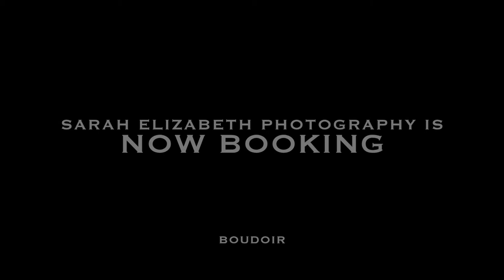boudoir video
Sarah Elizabeth Photography- Boudoir Promo Teaser